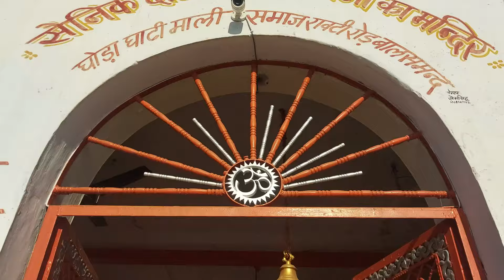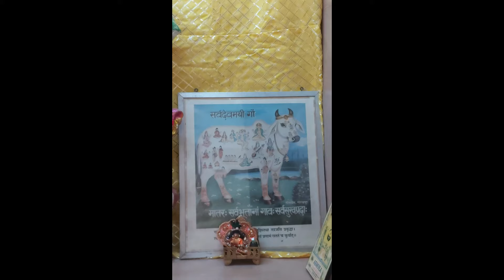Hanuman Chalisa || दक्षिण मुखी हनुमान जी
Welcome to KUSUM DEORA CHANNEL

►Live : Jodhpur ,Rajasthan, India.
►Home :  Jodhpur, Rajasthan, India.